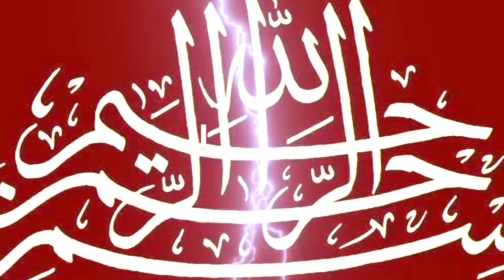Makafat-E-Amal Kiya Hay? Duniya Aik Makafat-E-Amal | Makafat-E-Amal Atal Hy | Best Video.Urdu/Hindi.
In this video, I am talking about the topic "Duniya Aik Makafat-E-Amal Hay ". It's all about wisdom and knowledge that will be helpful for all of those who want to know about it.

Makafat-E-Amal Kiya Hay? Duniya Aik Makafat-E-Amal.
Makafat-E-Amal Atal Hy.
KISI KO DHOKA MT DO.
Jaisa karo gay wesa bharo gay.
Makafaat.
Makafaat-e-amal.
Yeh Duniya faani hay.
Hamain apnay har amal ka hisaab dena hay. Heart touching video in Urdu/Hindi

your search
Andaz e Bayan
Voice By Rj Hawa
 makafat e ama
 Makafat e Amal Story
Makafat e Amal Kia hai
The Game Of Makafat-e-Amal
مکافاتِ عمل
 Bewafa Shayeri
Sad Poetry in Urdu
 Female voice Poetry
Motivational Videos
Islam
Tajweed
Dajjal
Daily recitation tv HD
Iran
Falsteen
Food fusion
Golden Words
Sad Poetr
Urdu Poetry
 Heart Broken Poetry Status
Breakup Poetry status
Zindagi Badal denne wali video
Poetry
Quotes
 Urdu
makafat
makafat amal
makafat amal status
Urdu Golden Collection
 shorts quotes about life
urdu quotes
 Sad quotes
quotes in urdu status
urdu quotes love
 islamic quotes ringtone
motivationa quotes status
Quotes
Muslim matters by Tahira
muslimmattersbytahira